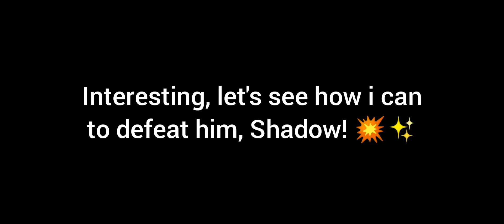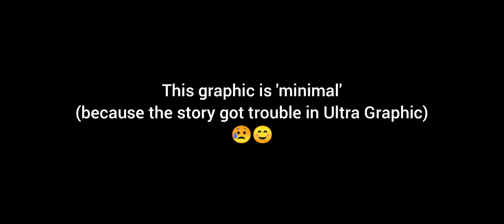SF 3: Final Boss (Boss Lvl 24: Shadow 👤✨)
Well, it's time to fight again!
But i'm speechless in ending time... you'll see.

Tysm for support! 🙏🏻✨
Have a great day & see ya! 👋🏻✨